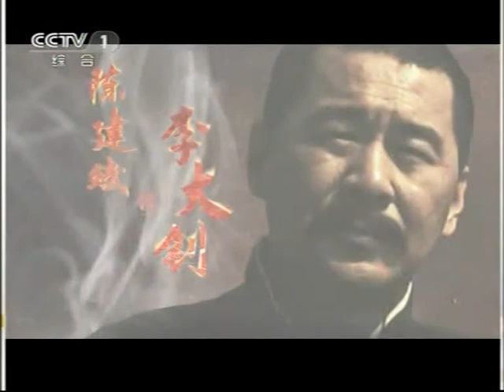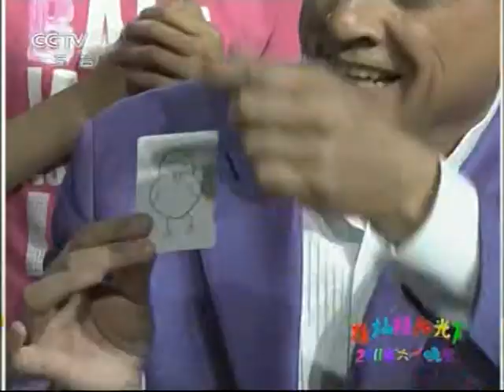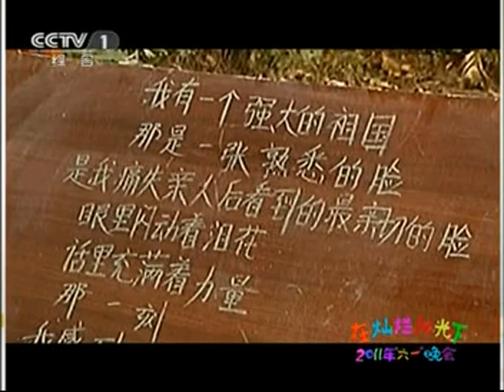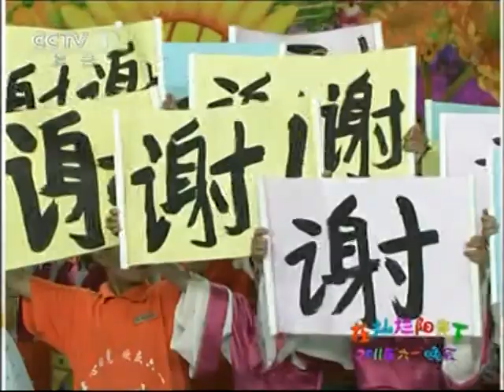中國內涵電視娛樂 Chinese TV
TV 2011 06 CCT 1